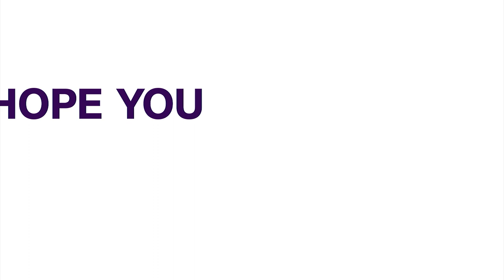Housing: F.G Seeks Partnership With Abia Govt To Provide Affordable Units For Residents.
The Federal Government is seeking collaborations with Abia State to provide housing units for its residents.